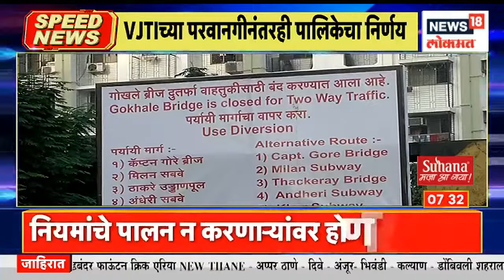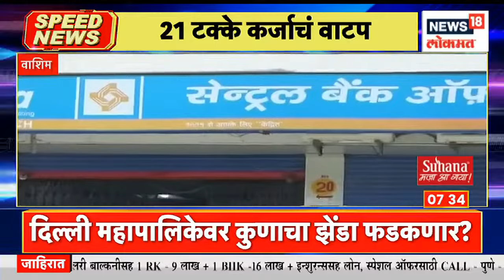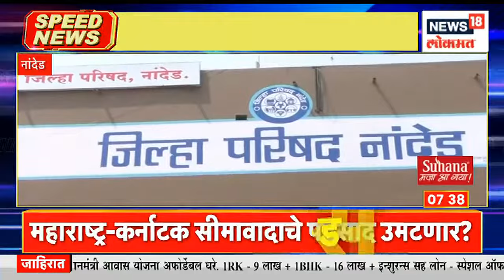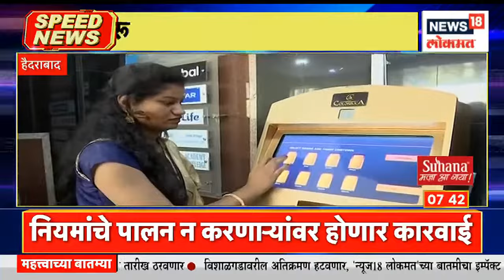Top Headlines of Morning | Speed News | News18 Lokmat | Dec 07, 2022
Chief Minister Eknath Shinde discussed with Karnataka Chief Minister Basavaraj Bommai over phone. After this, Bommai informed about this by tweeting. However, he did not forget to say that he is firm on his position.

मुख्यमंत्री एकनाथ शिंदे यांनी कर्नाटकचे मुख्यमंत्री बसवराज बोम्मई यांच्या फोनवरुन चर्चा केली. यानंतर बोम्मई यांनी ट्विट करत याची माहिती दिली. मात्र, आपण भूमिकेवर ठाम असल्याचेही ते सांगायला विसरले नाहीत.

n18oc_news